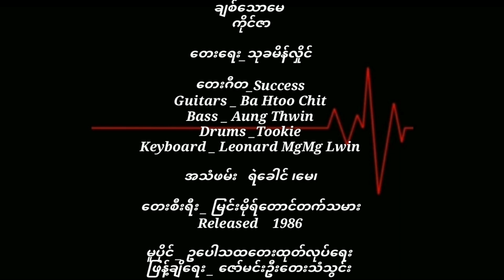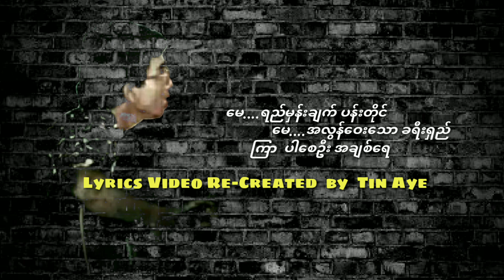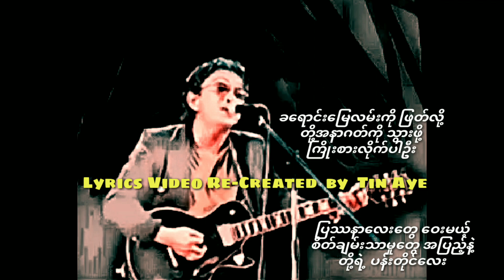ကိုင်ဇာ ချစ်သောမေ ( 1986 )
ချစ်သောမေ       ကိုင်ဇာ

တေးရေး  သုခမိန်လှိုင်

တေးဂီတ _ Success
Guitars  _ Ba Htoo Chit
Bass _ Aung Thwin
Drums _ Tookie
Keyboard _ Leonard MgMg Lwin

အသံဖမ်း   ရဲခေါင်lမေ၊

တေးစီးရီး _ မြင်းမိုရ်တောင်တက်သမား
Released    1986

မူပိုင် _ ဥပေါသထတေးထုတ်လုပ်ရေး

ဖြန့်ချိရေး    ဇော်မင်းဦးတေးသံသွင်း